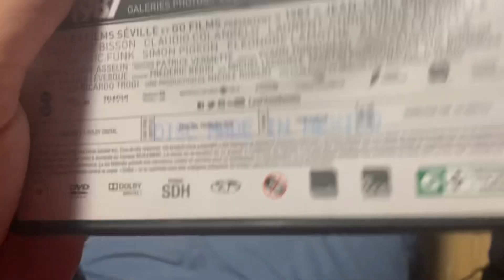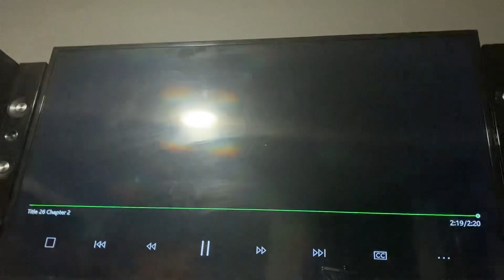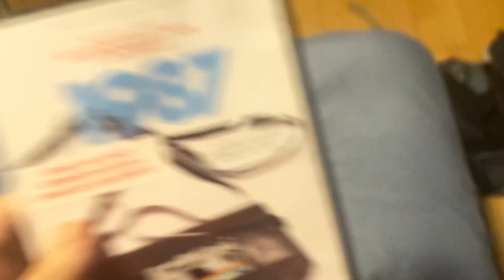Opening to 1987 2014 DVD (French Copy)